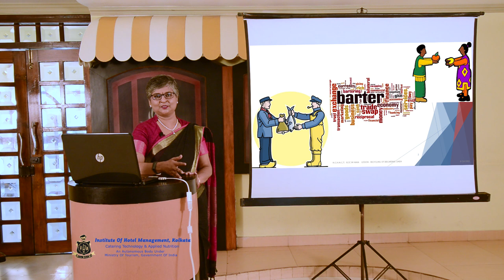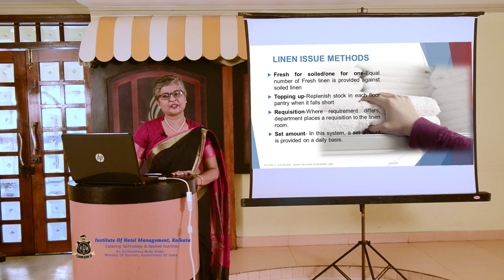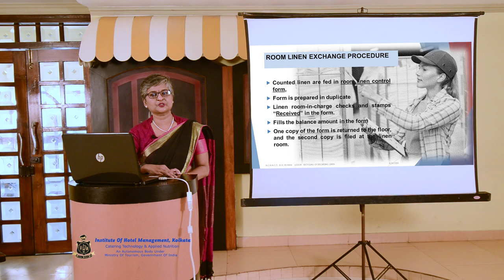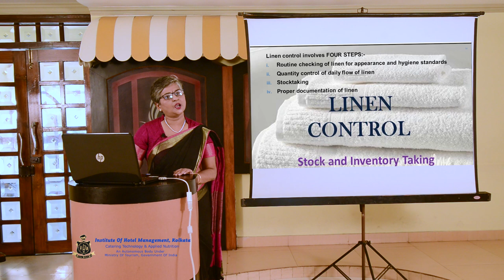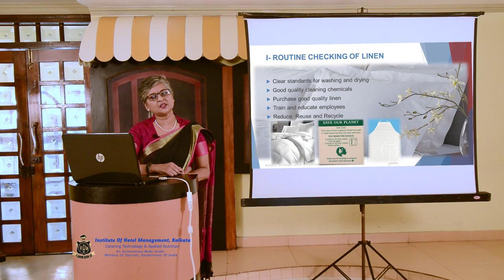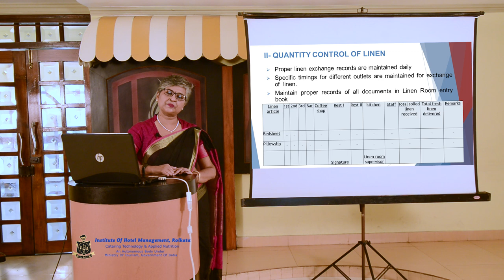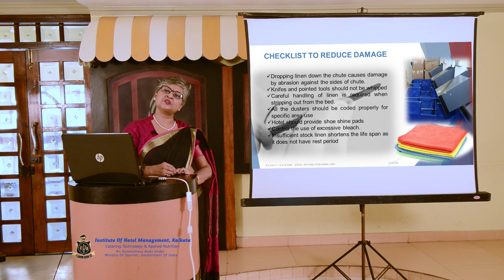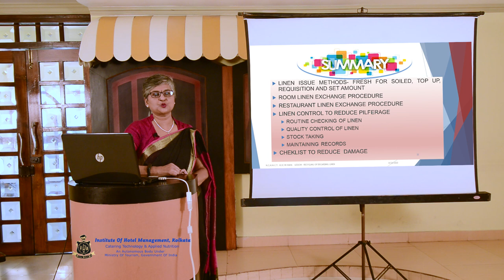Video Lecture Sem III IV, Accommodation operations, LINEN ROOM II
Faculty: RITA MITRA
Courtesy: IHM KOLKATA